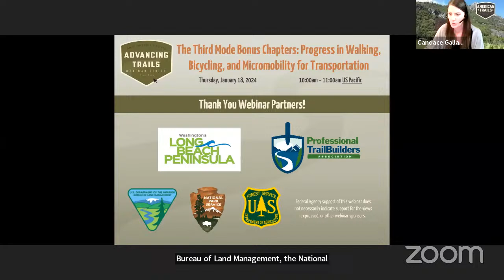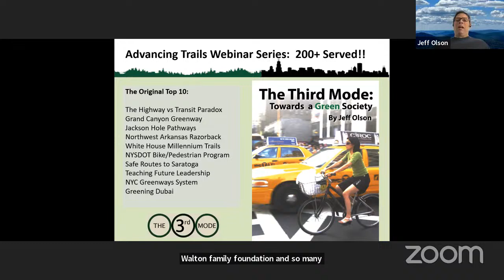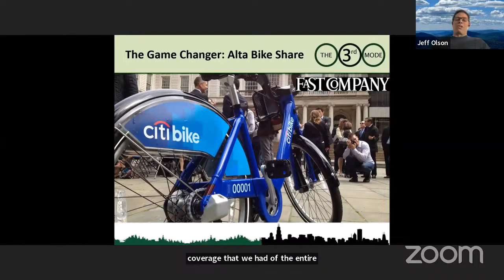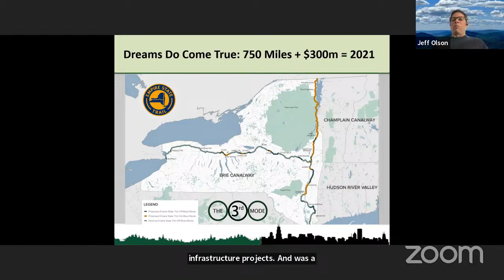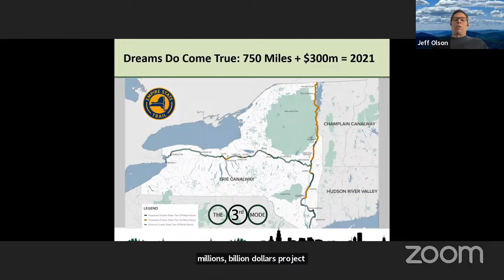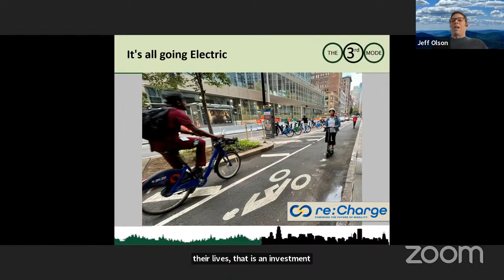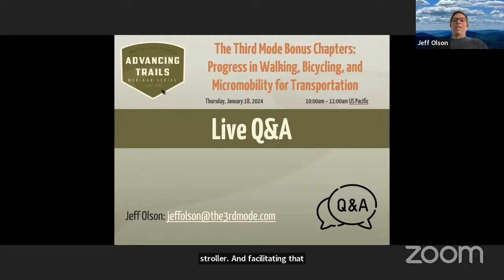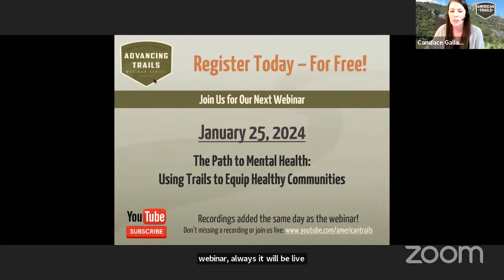The Third Mode Bonus Chapters: Progress in Walking, Bicycling, and Micromobility for Transportation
Recorded 01/18/2024

A decade after initial publication, The Third Mode author will provide an update to discuss recent accomplishments that tie into the central concept of “the third mode” including his co-founding of Citi Bike, building the Empire State Trail, and recently developing re:Charge-e for e-bikes/scooters.

Webinar Outline
Since publishing The Third Mode a decade ago (the book was launched on one of the first American Trails webinars The Third Mode: Connecting Greenways, Trails and Active Mobility), Jeff has added to his long list of stories to share with our community.

For this webinar, he'll talk about three of them:

Co-founding of Citi Bike,
Building the Empire State Trail, and
Developing re:Charge-e for e-bikes/scooters
All of these topics will tie to the central concept of “the third mode” (we can’t solve problems by only looking at two polar opposites). It's been a great ride for several decades. Join us for this new American Trails webinar and see what's next on the horizon.

Learning Objectives
- Leadership: learn about being in challenging situations that require big risks that can create big rewards.
- Overcoming Challenges: find out what happens when your project literally gets hit by a hurricane and learn how to keep focus in even the world situations.
- Vision: understand how much potential the trails community has to offer and levels beyond where we’ve been, and take the opportunity to grow our movement to the next level.